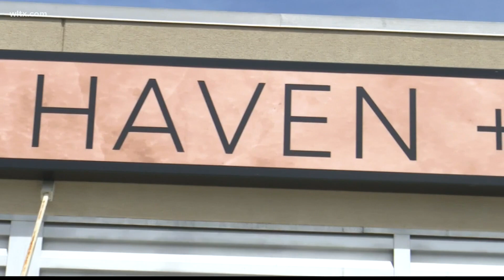New hair salon open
Haven and Company Hair Salon, a new business in Columbia, opened Monday.